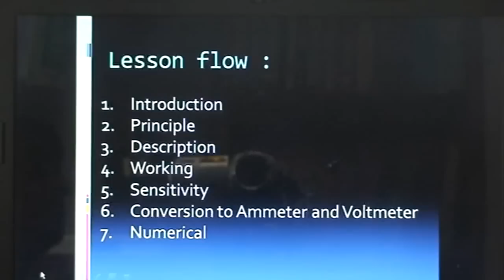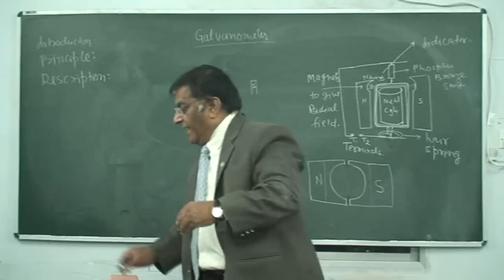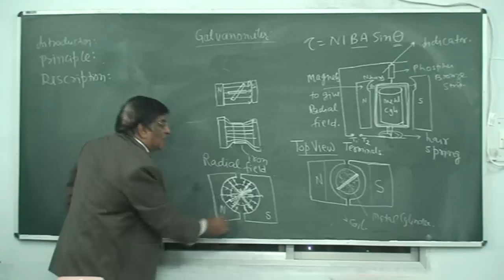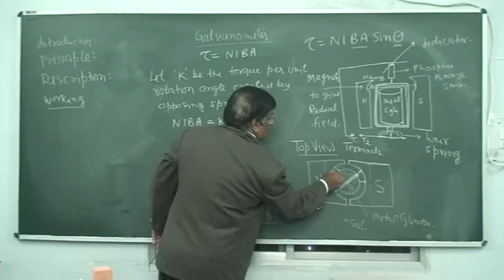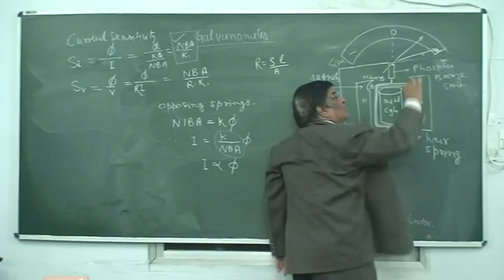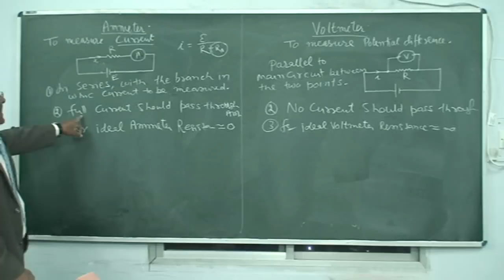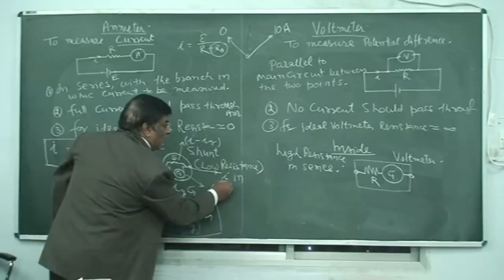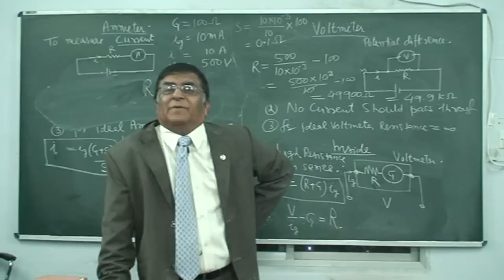XII_30.Galvanometer Ammeter, Voltmeter (2013)